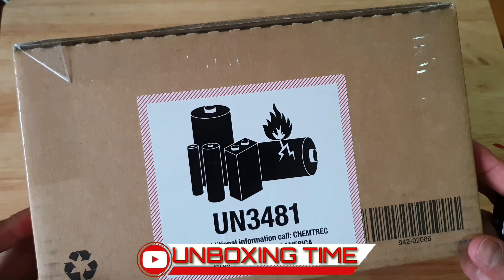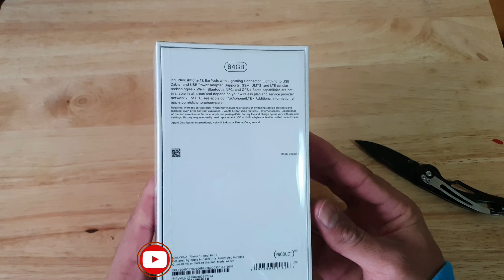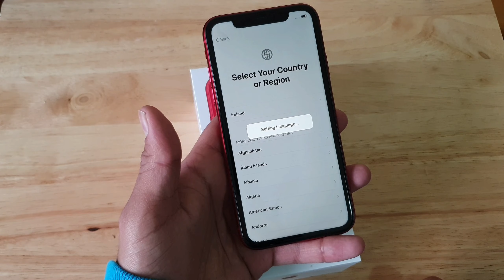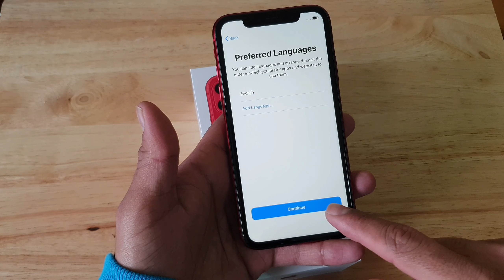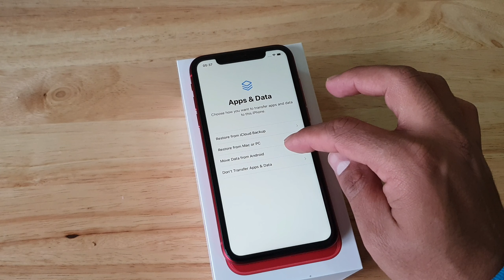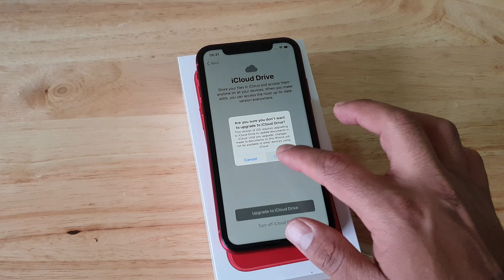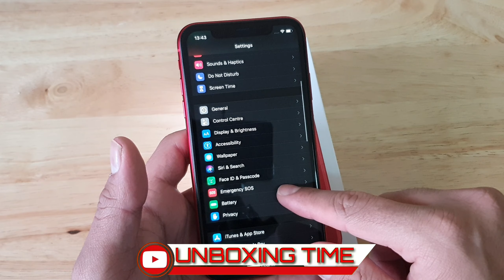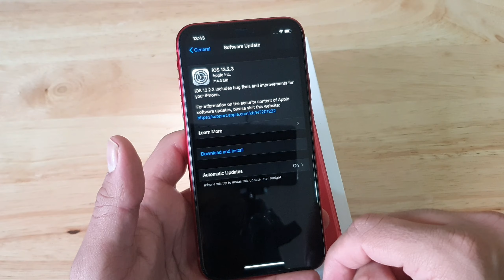iPhone 11 Red Unboxing In 2019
The iPhone 11 is a smartphone designed, developed and marketed by Apple Inc. It is the thirteenth generation lower-priced iPhone, succeeding the iPhone XR. It was unveiled on September 10, 2019, alongside the higher-end iPhone 11 Pro flagship at the Steve Jobs Theater in Apple Park, Cupertino by Apple CEO Tim Cook. Pre-orders began on September 13, 2019, and the official release on September 20, 2019, one day after the official public release of iOS 13.
The prominent changes compared with the iPhone XR are the Apple A13 Bionic chip, and an ultra wide dual camera system.While the iPhone 11 Pro comes with an 18W Lightning to USB-C fast charger, the iPhone 11 comes with the same 5W charger found on previous iPhones, even though both models can utilize this faster charger.

Hardware

The iPhone 11, along with the iPhone 11 Pro, has Apple's A13 Bionic processor with a third-generation neural engine. It has three internal storage options: 64 GB, 128 GB, and 256GB. It also has 4 GB of RAM.The iPhone 11 has an IP68 water and dust-resistant rating along with dirt and grime, and is waterproof in two meters up to 30 minutes. However, the manufacturer warranty does not cover liquid damage to the phone. Also, like previous iPhones, both phones do not have a headphone jack, and come with wired EarPods with a Lightning connector.iPhone 11 is the first smartphone with built-in ultra-wideband hardware, via its Apple U1 chip.

Display

The iPhone 11 has a 6.1 in (15.5 cm) IPS LCD, unlike the Pro models which have OLED displays.
The resolution is 1792 × 828 pixels (326 ppi) with a maximum brightness of 625 nits and a 1400:1 contrast ratio. It supports Dolby Vision, HDR10, True-Tone, and wide color gamut. As with the iPhone 11 Pro, XR, XS, and X, the display has a notch at the top for the TrueDepth camera system and the speaker. The display has an oleophobic coating that is fingerprint-resistant.Apple announced in September 2019 that both the iPhone 11 and iPhone 11 Pro would show a warning notification if a display was replaced with an unauthorized part. Apple stated that problems with the phone could arise if the wrong parts or procedures were used during the repair process.

Camera

The iPhone 11 includes a dual-lens 12MP rear camera array. There is one f/2.4 ultra wide angle lens with a 120 degree field of view and 2x optical zoom out and one f/1.8 wide angle lens. The iPhone 11 supports 4K video at up to 60 fps and 1080p slow motion at up to 240 fps. The phone also features an audio zoom feature which focuses audio on the area that is being zoomed in on, similar to the Pro model.Both of the cameras support video although only the primary lens has OIS. It supports a Portrait Mode supporting depth control and an advanced Bokeh effect. The phone also has an automatic Night Mode allowing the camera to take brighter pictures with reduced noise in low light environments. There is also a redesigned camera app that adds new features such as a scroll wheel for choosing between the different lenses and long-pressing the shutter button to take a video. Apple has also announced a new Deep Fusion feature which will take advantage of AI and machine learning for image processing and it was released via iOS 13.2 software update on October 29.

Software

iPhone 11 is shipped with iOS 13, which includes Siri, Face ID (through the TrueDepth camera), Apple Pay, and supports Apple Card.